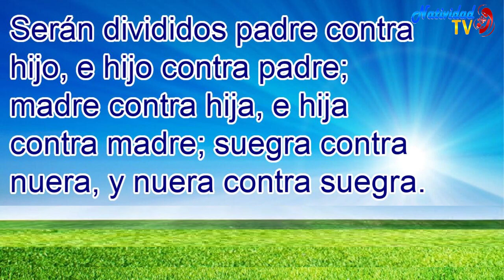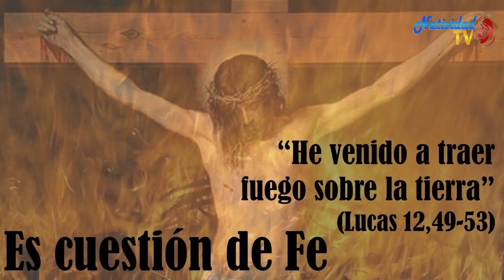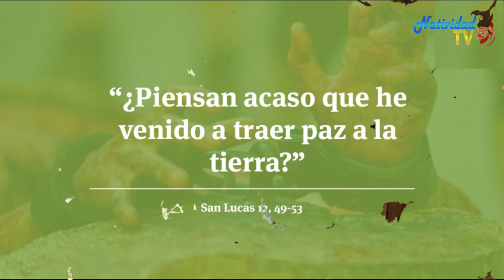EVANGELIO DE HOY | Pbro. Juan Carlos Gómez Yánez / Jueves, 26/10/2023